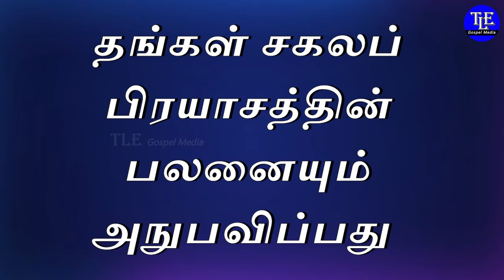Indraya vasanam |11/01/2024| Today Bible Verse in tamil | Todays Promise Word |TLE Gospel Media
உங்களுக்கான இன்றைய வசனம்  [ Indraya vasanam ] :

மகிழ்ச்சியாயிருப்பதும், உயிரோடிருக்கையில் நன்மைசெய்வதுமேயல்லாமல், வேறொரு நன்மையும் மனுஷனுக்கு இல்லையென்று அறிந்தேன்.

அன்றியும் மனுஷர் யாவரும் புசித்துக் குடித்துத் தங்கள் சகலப் பிரயாசத்தின் பலனையும் அநுபவிப்பது தேவனுடைய அநுக்கிரகம்.
                              பிரசங்கி 3 : 12, 13

My dear brothers and sisters in christ,  If the Lord inspires you, you can send your free will offerings and support our ministry. God bless you.

கிறிஸ்துவுக்குள் எனது அன்பு சகோதர சகோதரிகளே,  கர்த்தர் உங்களை ஏவினால் எங்கள் ஊழியத்திர்க்கு உங்களாலான காணிக்கையை அனுப்பி எங்கள் ஊழியத்தை தாங்கலாம். கர்த்தர் உங்களை ஆசிர்வதிப்பார்.

Our Bank Details :
எங்களது வங்கி விவரம்:

A/c Name : S.Simon Peter
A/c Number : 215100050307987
IFSC CODE : TMBL0000215